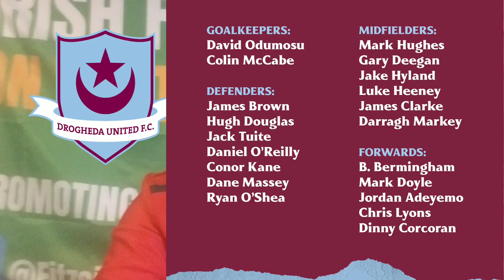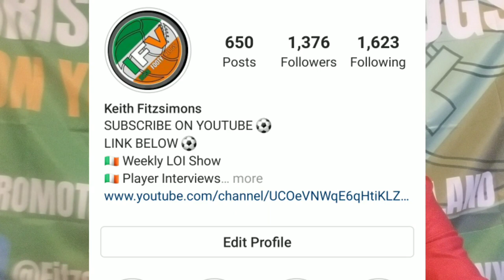Irish Footy Vlogs | League Of Ireland News | FRIDAY'S HEADLINES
- Squad News
- Transfer News
- More